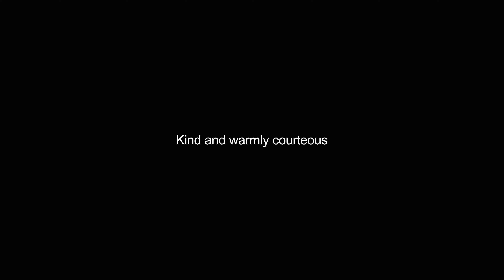gracious video Dictionary meaning and pronunciation